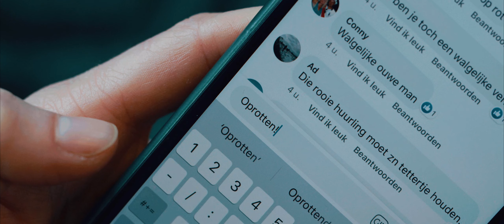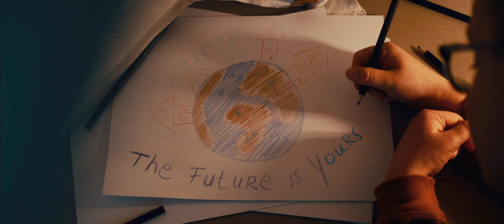Dura Vermeer | The Future Is Yours | Introductiefilm